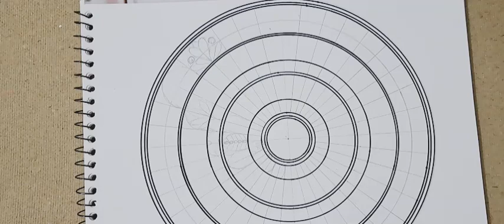How to Draw a Mandala Design | Mandala art |Mandala Pattern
Welcome to Art by Honey channel 😊
Hi guys!
This video is about how to draw mandala for new comers. This tutorial shows a simple easy techniques to draw a mandala art . If you want to create a beautiful design just follow my steps and give your love.
Hope you enjoyed and liked it 😊😊😊